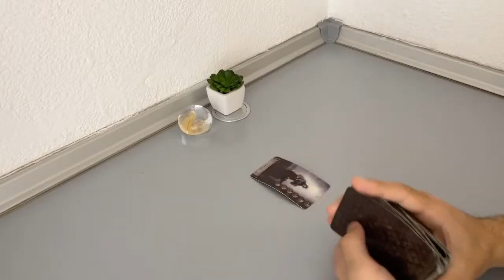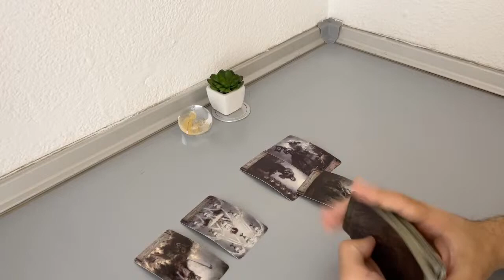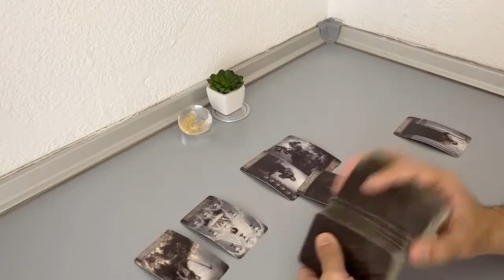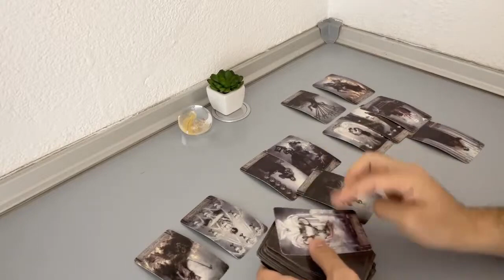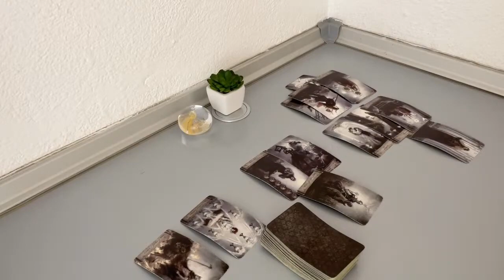SAGITTARIUS - The number 1 reason they are not calling now… (November 14-20)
(Limited Availability)